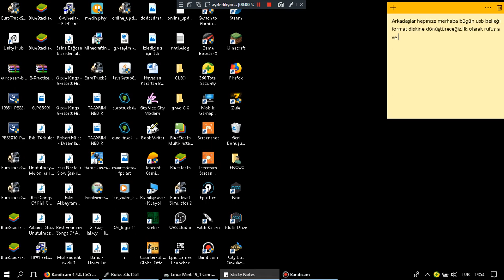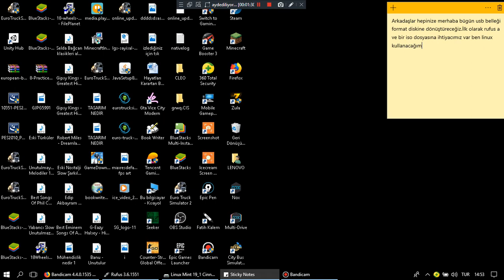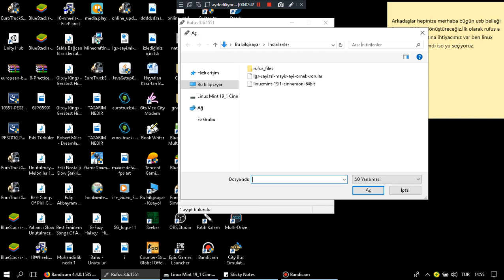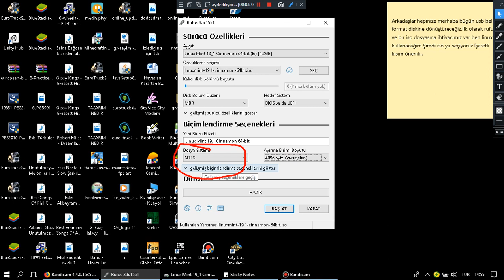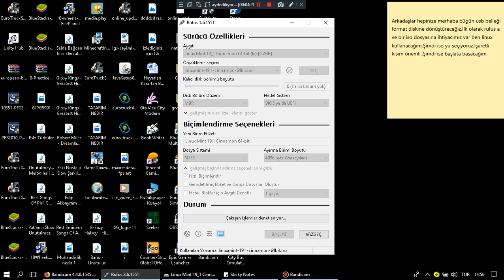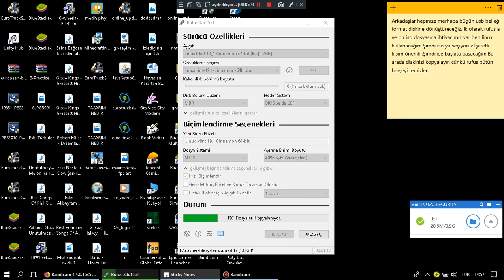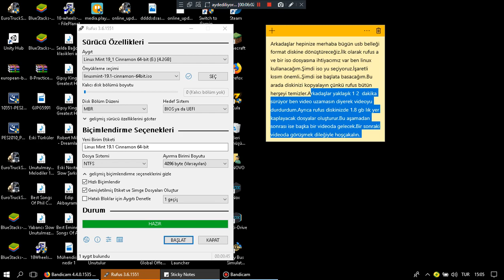Usb Bellek İle Format Diski Nasıl Oluşturulur ? Detaylı Anlatım